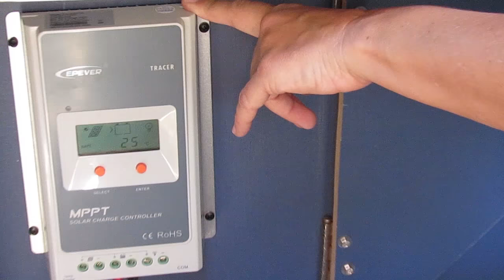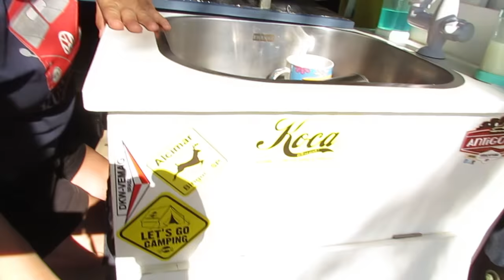VOLTA AO MUNDO DE KOMBI: OS SEGREDOS DA RITA LEE!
Muita gente nos pediu para mostrarmos como ficou a Rita por dentro. Neste vídeo explicamos em detalhes tudo o que foi feito na nossa casa! Agradecemos demais ao Robson e a Mara, da Roma's Bolsas por terem dedicado vários fins de semana a nos receberem em sua casa, para podermos desenvolver todos os móveis da Rita.